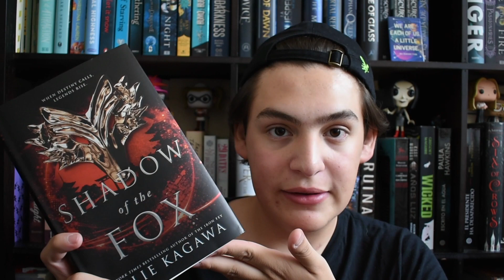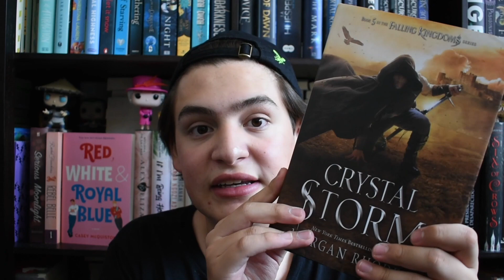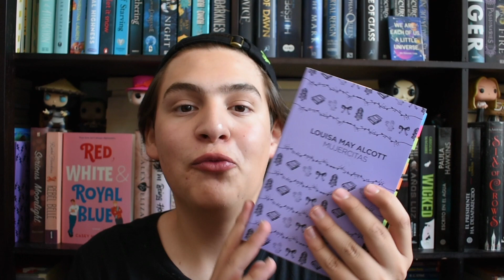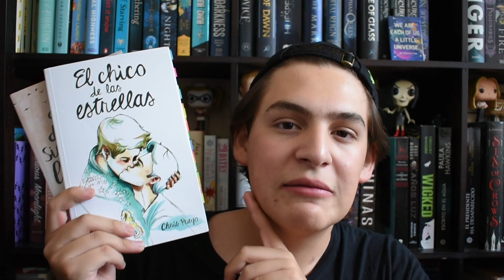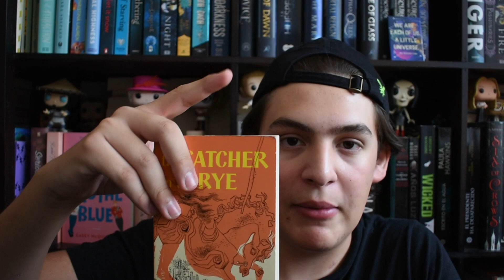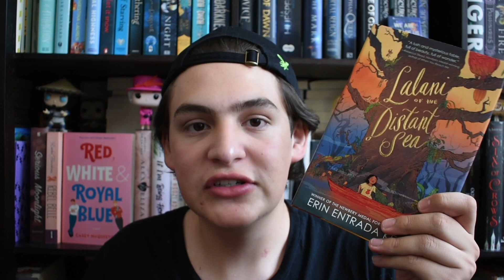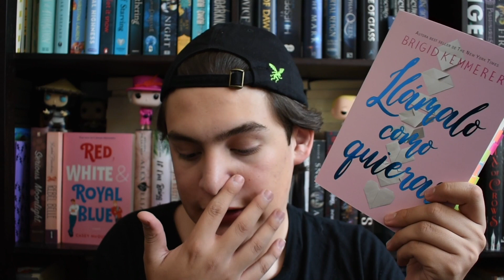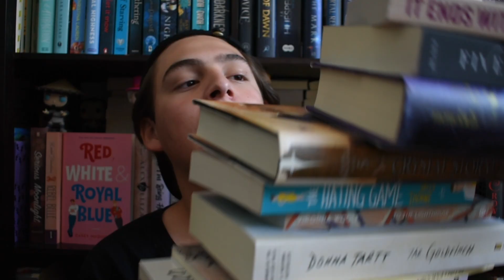Perdóname Mamá, Me Mamé 😔 // Primer Bookhaul del 2020! (+30)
HABLEMOS! ✨